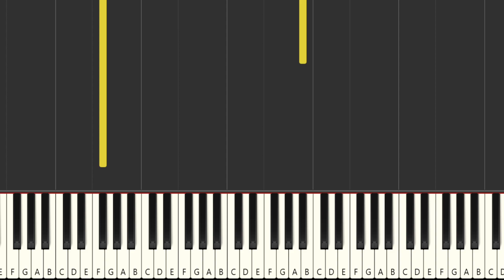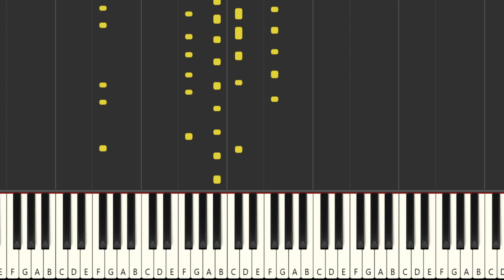Praise in Gb - Elevation Worship | Keys Tutorial